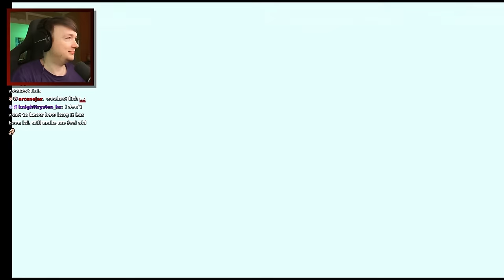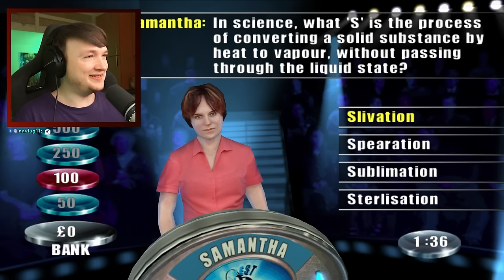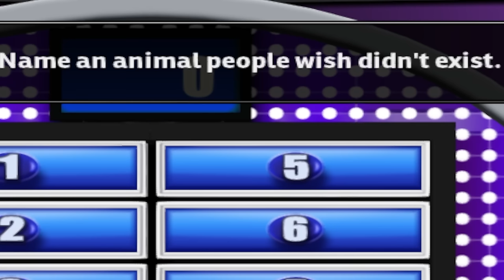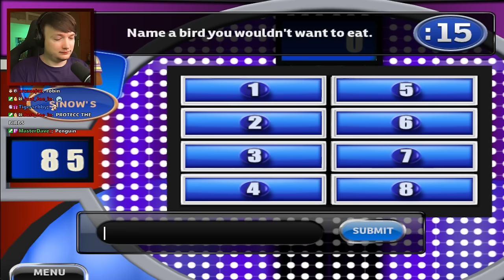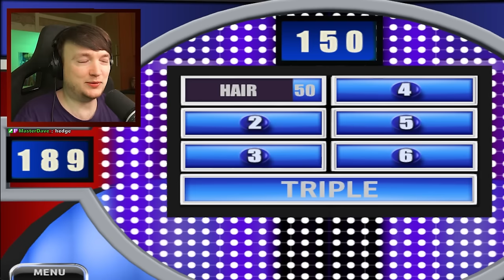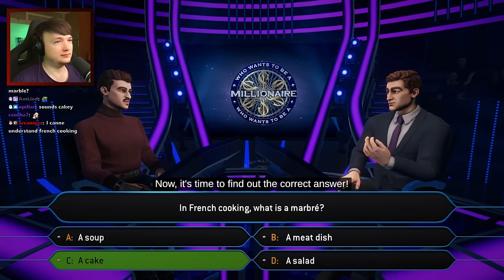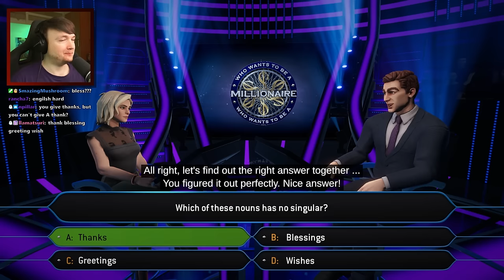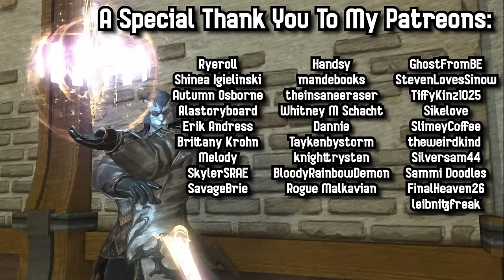Playing The Weakest Link With Friends Is Hilarious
Enjoy this video of our monthly Trivia Night! show where we play a variety of classic and new trivia-based games featuring games based on popular gameshows games games games.

From Trivia Night! December 2023.

00:00 The Weakest Link
29:40 Family Feud
1:17:34 Who Wants To Be A Millionaire?

Edited by Hop:  @hopinsteadofjump

The 'Weakest Links' In This Video:
AuronSpectre ➔ @AuronSpectre
DanielSuraci ➔  @DanielSuraciYT
Sonoket ➔  @Sonoket

My links:
Reality TV Reactions Channel ➔  @SinowTrashTV